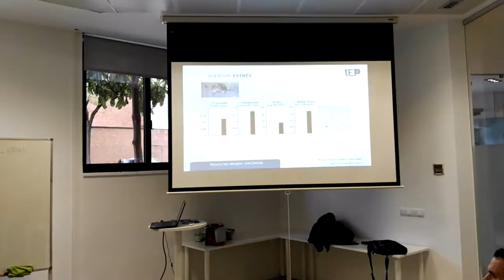Aceites y salsas con GUSTAVO SACRISTAN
Nuestro cocinero en IEP comenta a los asistentes el valor de los aceites y cómo usarlos